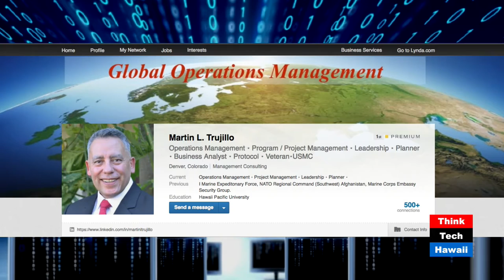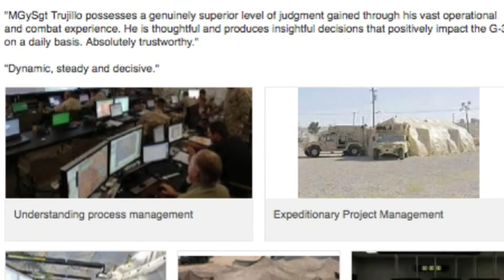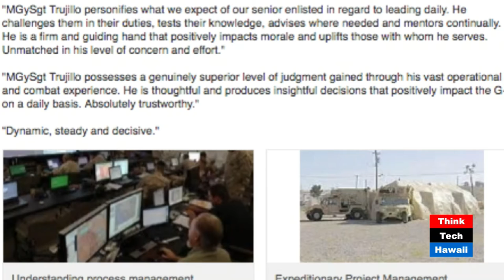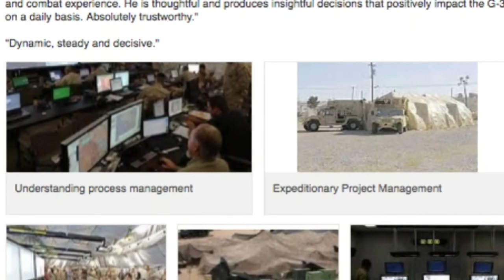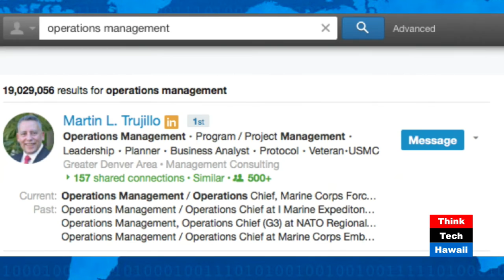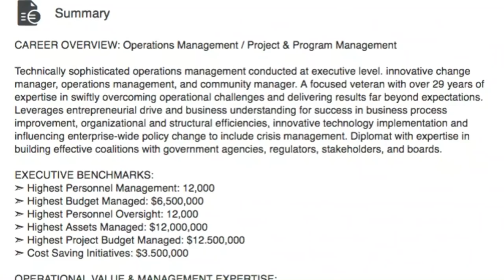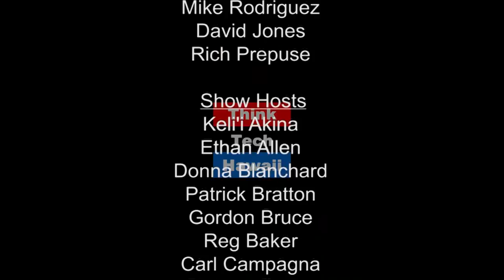Dear Past, Thank you for the Lessons... Dear Future, I'm Now Ready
Master Gunnery Sergeant Martin Trujillo has served for 29 years with the United States Marine Corps.  His field of expertise is in Global Operations Management in an executive leadership capacity.  He manages 1,500 personnel and the training and complex operational planning for 83,000 marines, military and civilian personnel scattered across about 1 million square miles of ocean referred to as the Asia-Pacific theatre.

Master Gunnery Sergeant Martin Trujillo has operated in over 80 countries across the globe, managing humanitarian and disaster relief operations of our generation and managed projects valued at $8,000,000,000.  He is a master of Global Management and Business Analytics and applies this expertise to shape Marines to be ready and postured for immediate response to any eventuality across the globe.

The goal of the “Keys to Success” show is to provide professional and personal development tools and profound insights on how to achieve success in life, career and/or business.